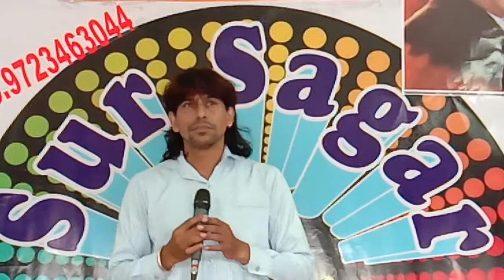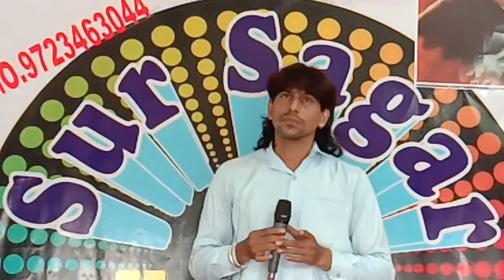Mere des premiyo . Nazir Mansuri